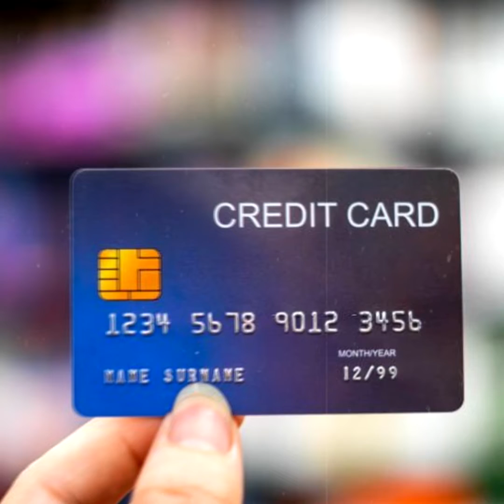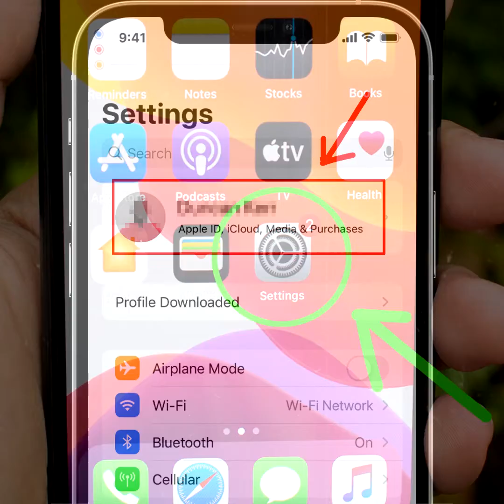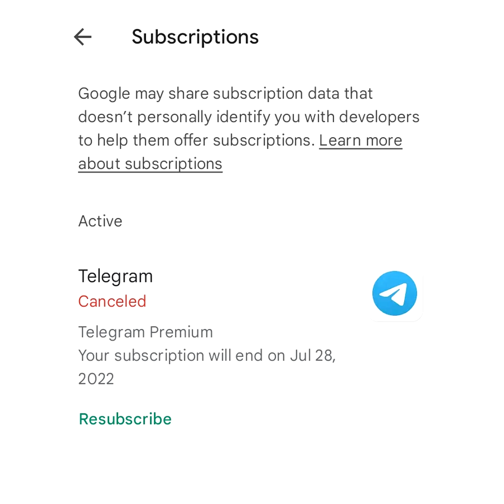គន្លឹះតូចៗ តែអាចជួយការពារលុយរាប់ពាន់ក្នុងកុងរបស់លោកអ្នក | ប្លែកៗ - BLEK BLEK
គន្លឹះតូចៗ តែអាចជួយការពារលុយរាប់ពាន់ក្នុងកាត Visa និង Master របស់អ្នក

- គួរប្រើប្រាស់គណនីលើសពីមួយ
- គួរបង្កកកាតទុកសិន
- កុំភ្ជាប់កាតទៅកាន់គេហទំព័រមិនស្គាល់ច្បាស់
- មើលកម្មវិធីឱ្យបានច្បាស់លាស់មុនចុចប្រើប្រាស់
- ឧស្សាហ៍ឆែកមើលក្នុង Subscriptions លើទូរសព្ទ
ស្វាគមន៍ប្រិយមិត្តទាំងអស់គ្នា! ពួកយើងនឹងនាំអ្នកទាំងអស់គ្នាឱ្យស្វែងយល់ពីរឿងរ៉ាវថ្មីៗ រឿងចម្លែកៗ ព្រមទាំងចំណេះដឹងសព្វបែបយ៉ាងទូទាំងពិភពលោក ដែលក្នុងនោះរួមមាន ចំណេះដឹងទូទៅ សុខភាព ជំនឿ  វិញ្ញាណអាថ៌កំបាំង វិទ្យាសាស្រ្ត និងការកម្សាន្តផ្សេងៗ។ លោកអ្នកអាចបញ្ចេញមតិយោបល់ក្នុងន័យស្ថាបនា ដើម្បីយើងខ្ញុំធ្វើការកែតម្រូវផងដែរ ប្រសិនបើមានវីដេអូណាមួយមានការរំខានដល់លោកអ្នក។

Welcome, all friends! We will bring you to discover new things, strange things, and all kinds of knowledge from all over the world, including general knowledge, health, beliefs, spirits, mysteries, science, and entertainment. You can leave a constructive comment so we can make any adjustments if any of the videos bother you.